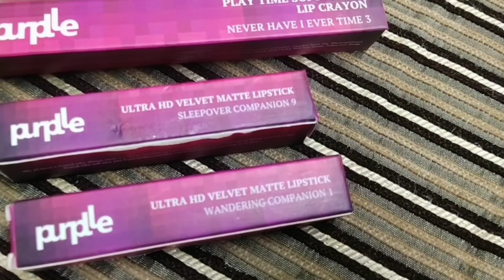कमी पडगयी है क्‍या पैसे नही है हमारे पास या..जानबूझके..आसान लगता है पर बहुत मुश्‍किल है ये काम...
Purplle Ultra HD Velvet Matte Lipstick, Red - Sleepover Companion 9 (2.5 g)
Purplle Ultra HD Velvet Matte Lipstick, Red - Wandering Companion 1 (2.5 g)
Purplle Soft Matte Lip Crayon, Brown - Never Have I Ever Time 3 (3 g)
Free surprise gift on purchase of any 3 Purplle Cosmetics products
कमी पडगयी है अब तो पैसे तक नही है हमारे पास..जानबूझके हम क्‍यू आसान लगता है पर बहुत मुश्‍किल मेरे..

daily vlogs, lifestyle vlogs, indian youtuber

indian youtuber Ruchi,youtuber ruchi,vlogger ruchi,ruchi vlogger, ruchi youtuber